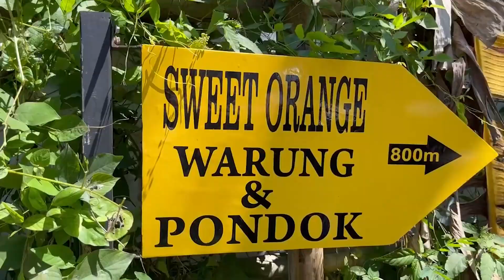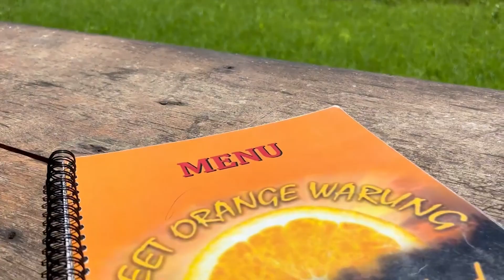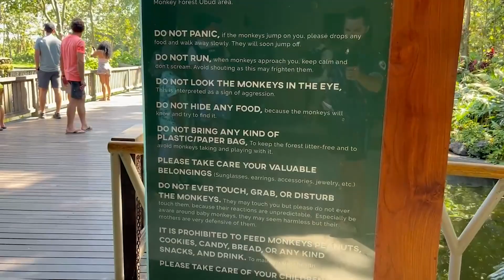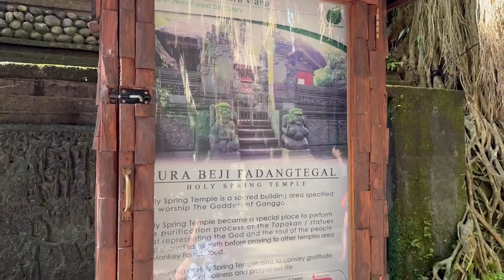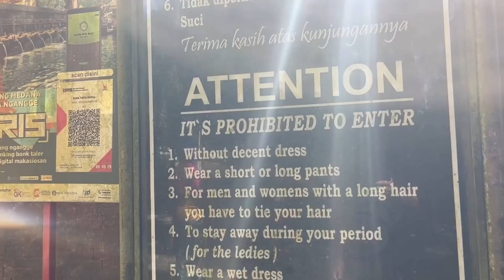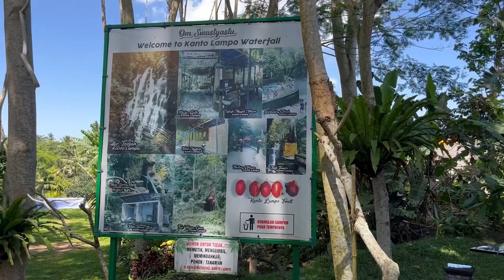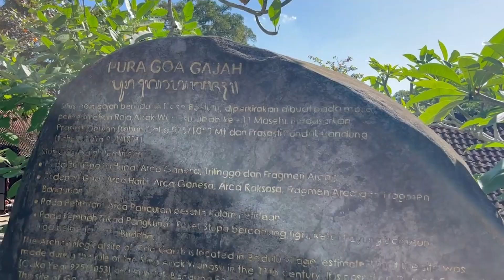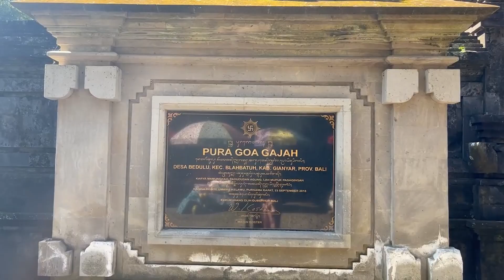Temples, Markets and Monkeys in Ubud, Bali - (Indonesia Vlog #4)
Details Below

Ubud was possibly my favourite place on Bali, because of the mixture of things to do and an incredible taste of real Balinese culture. Yes I loved the diving in Amed and the surfing down in Uluwatu, but here you really felt at the centre of it all!

I would recommend the Monkey Forest but be aware it is extremely touristic, and the Tirta Empul is an experience I think everyone should have if they visit Bali. You can get lost in the markets for hours then once you're slightly bored of human interaction you can take a beautiful walk through the rice fields just outside the centre of the city!

Feel free to message or if you want any advise, but if you follow the theme of this video I guarantee you'll have an amazing time!

00:00-01:30 - Introduction
01:30-02:15 - Sweet Orange Rice Walk
02:15- 03:00 - Monkey Forest
06:00-08:30 - Tirta Empul
08:30-10:30 - Kanto Lampo Waterfall
10:30-12:30 - Goa Gadjah Cave
12:30-14:03 - Sunsets and Outro